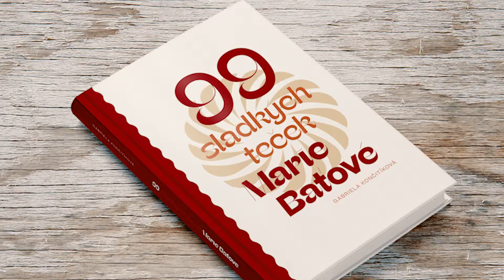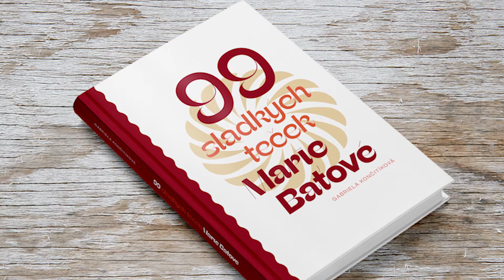Hithit.cz - 99 sladkých teček Marie Baťové